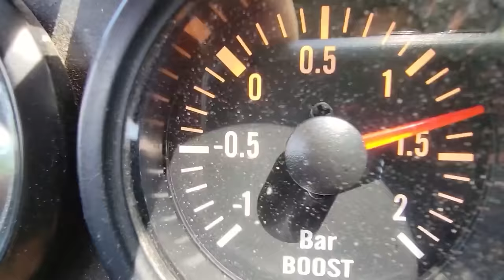350.000 km : Démontage et analyse du moteur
🙏 AUTODOC :
Dans cet épisode :
- Démontage des 2 demis trains avants complets
- Démontage de l'ensemble moteur-boîtes
- Démontage et analyse de la boite de vitesses
- Démontage et analyse de la culasse
(BUSINESS ONLY)
Mon outillage classé par catégorie :
ÉCLAIRAGE et CHAUFFAGE :